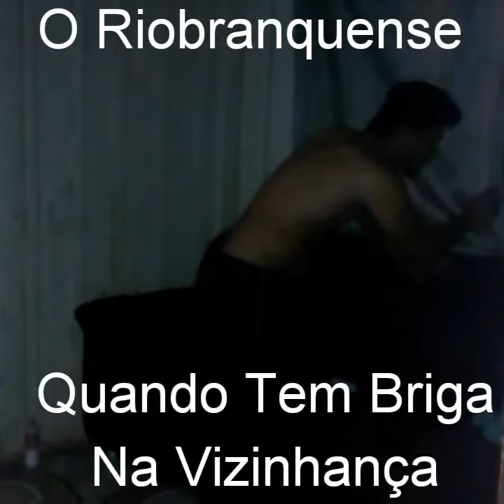Curioso na janela vendo briga de vizinhos